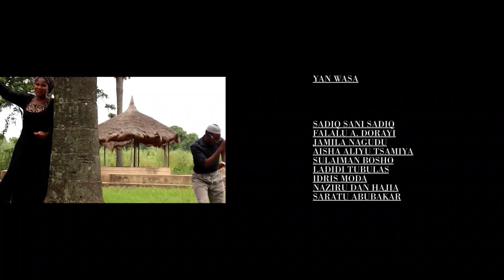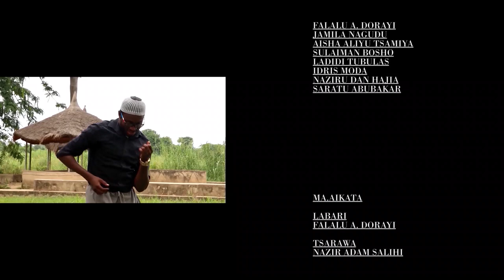a cikin gidan nan soyayya tana da ƙarfi da daɗi - Hausa Movies 2022 | Hausa Film 2022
LAIFI TUDU